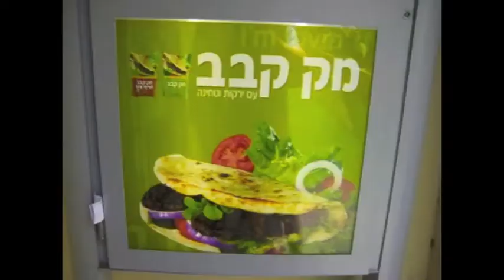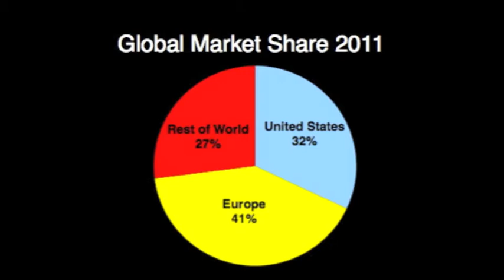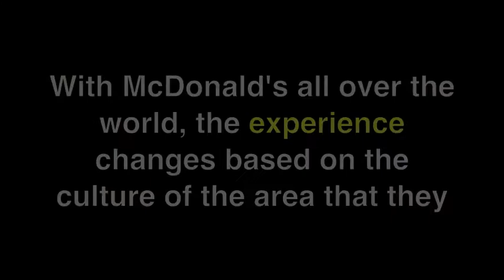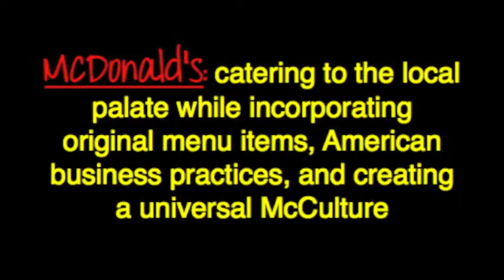McDonald's China Analysis Project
Courtney Davis